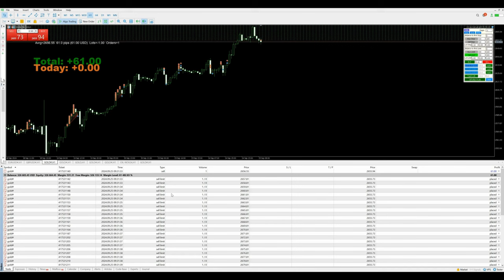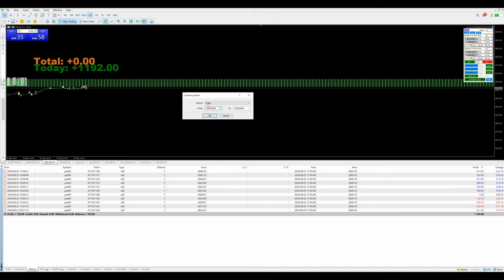Day-89 - $1192 Profit booked in xauusd